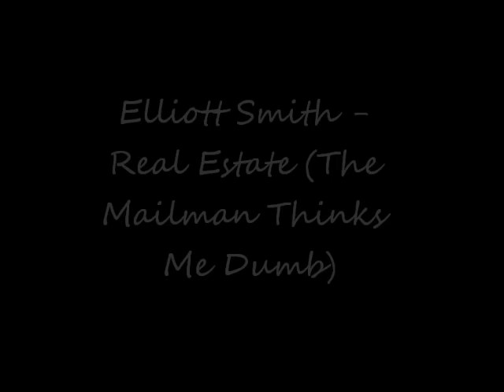Elliott Smith - Real Estate (The Mailman Thinks Me Dumb)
This is a brand new (YEP BRAND NEW) Elliott Smith track as of yet I can't find the official release on Youtube so I thought I'd share it

Originally written and performed by Elliott's high school band Stranger than fiction and then recorded during the either/or era and then seemingly hidden away till now  Enjoy :)